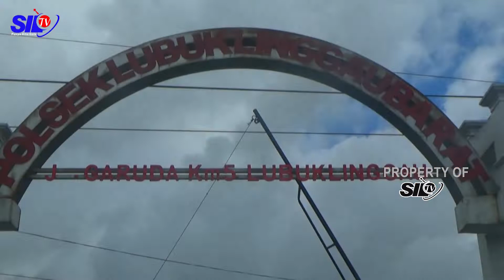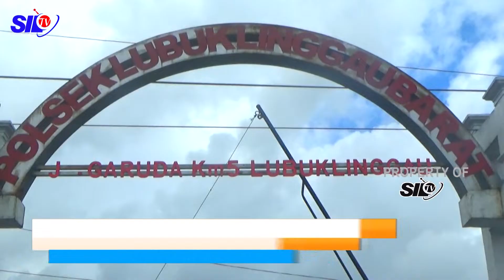MOTOR PENSIUNAN TNI DICURI MALING